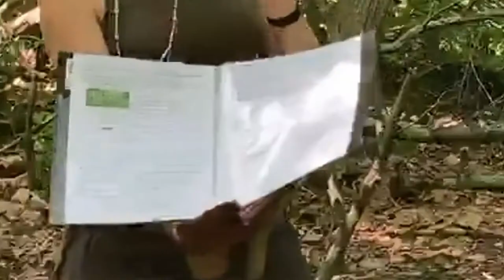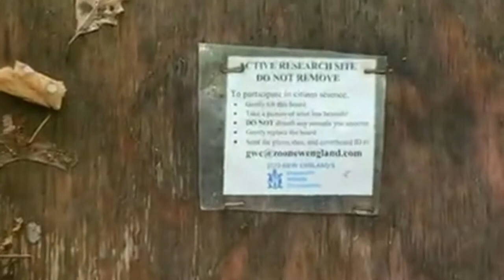A Short Visit to a Vernal Pool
🐸  Earthwise Aware (EwA) participated in Virtual Fells Day Medford, and it was a lot of fun to be with our friends from the Medford High School! Ivy and Audrey (from the Medford High School) talked about the ecology of pools, Joe and Claire (from EwA) explained the importance of vernal pools, showed a few species and chatted a bit about the importance of 'certifying' those special pools to better protect them. All that Live thanks to Susannah and Rocco!

What did we pool today? Young wood frog tadpoles, predacious diving beetle larvae, as well as damselfly and dragonfly larvae, water boatmen, and more... As soon as we have our records up, we'll show you!